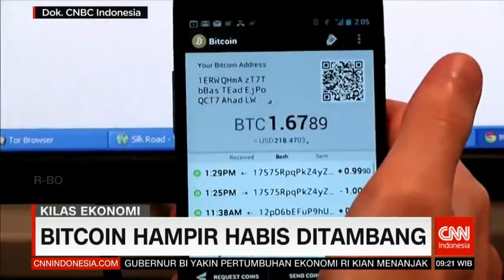Bitcoin Hampir Habis Ditambang